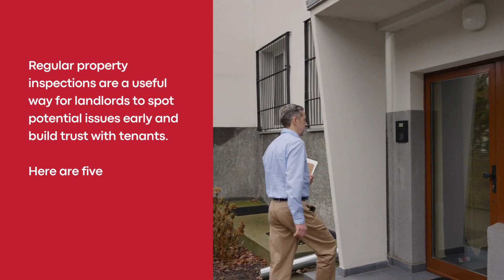🚀 Transform Your Rentals: Thanet Landlords' Top 5 Inspection Tactics Revealed!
Join the ranks of top Thanet landlords with our essential inspection guide. Unveil the secrets to maintaining stellar rentals, and get a sneak peek into Cooke & Co's exclusive property management magic. Ready for the full reveal? Dive in for expert tips and discover the difference our 'secret sauce' can make!

Explore the Best of Thanet Coastal Living with Cooke & Co. - Your Ultimate Property Guide! 🌊🏡 Discover our latest property insights, take an interactive tour of the beautiful Thanet coastline, find your dream seaside home for sale or rent, and much more - all in one place! 🤩 Don't miss out on our exclusive direct website address for easy access to all our links. 🌴🌞